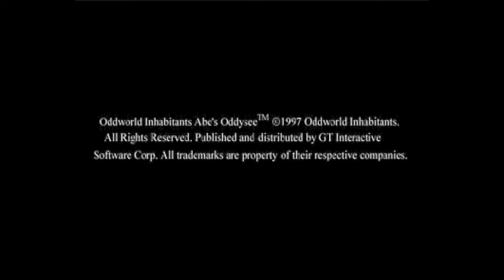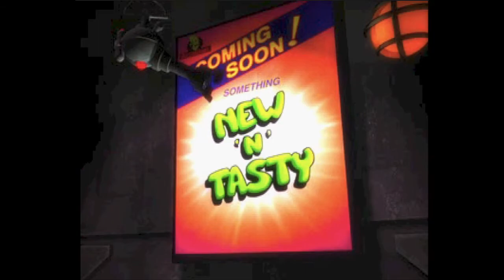Oddworld: Abe's Oddysee Gameplay (Playstation 1)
Raw gameplay of Oddworld: Abe's Oddysee, a platform video game developed by Oddworld Inhabitants and published by GT Interactive. It was released in 1997 for the PlayStation game console, and computers running DOS and Microsoft Windows in North America, Australia, New Zealand, and Europe.